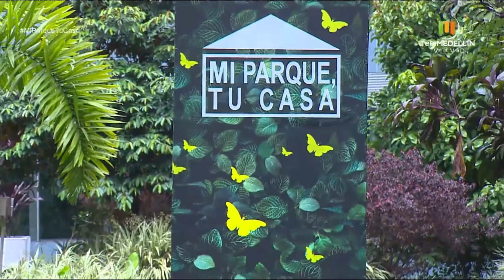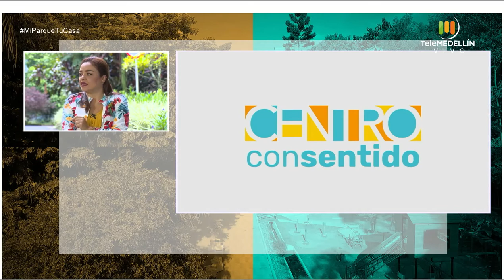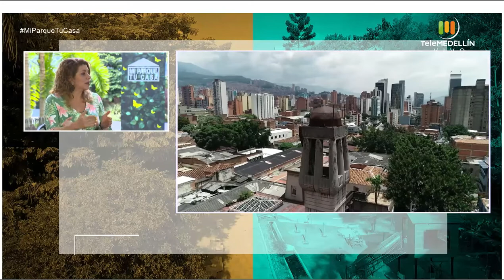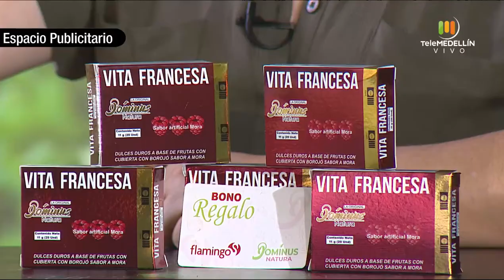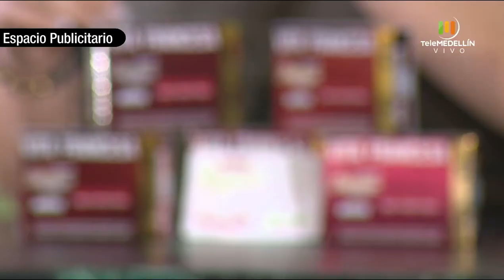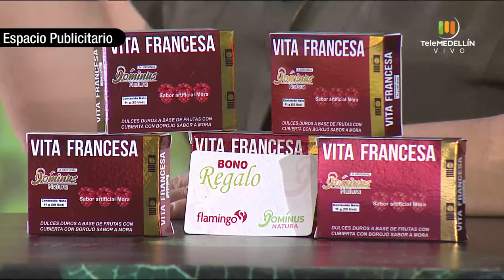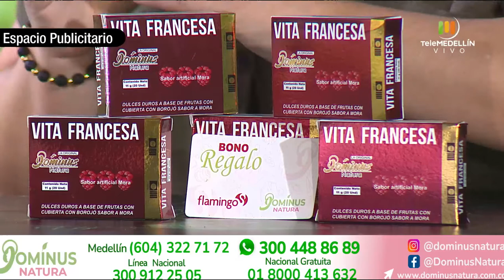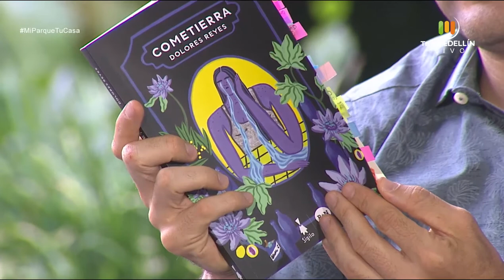Centro con sentido, cómo Motivar los hijos a la lectura, Tony Kamo [Mi parque, tu casa] Telemedellín